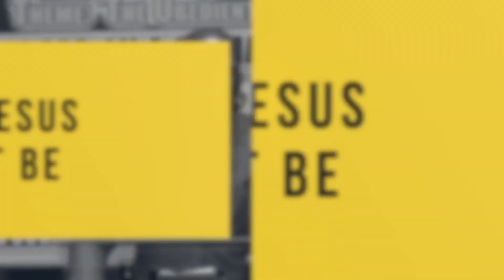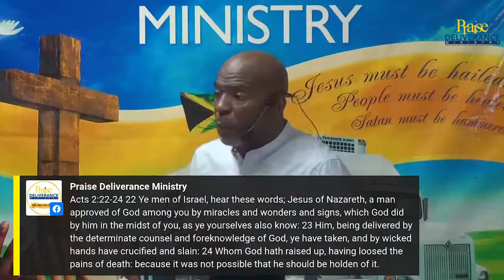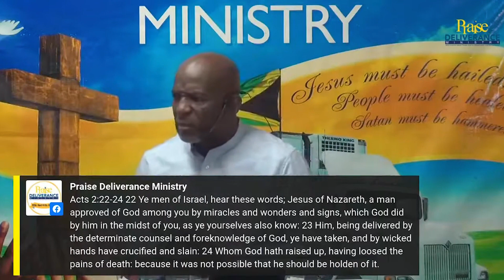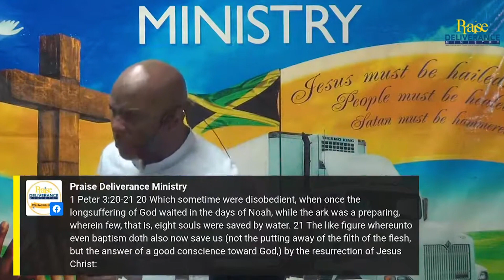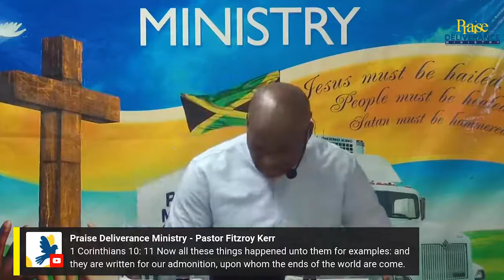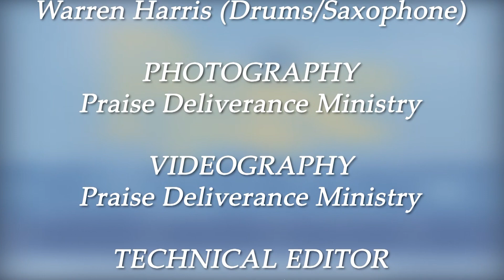The Better One | G.R.O.W. Session | August 19, 2021 | Pastor Fitzroy Kerr| PDM